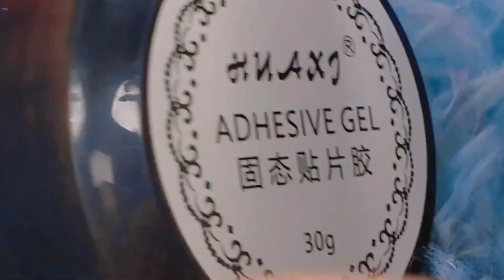Design beautiful nails with new ideas